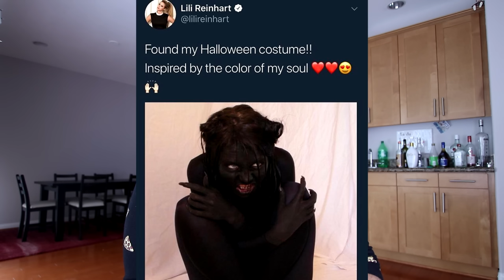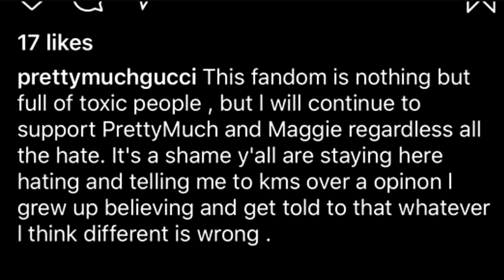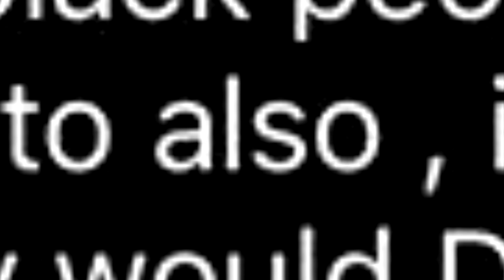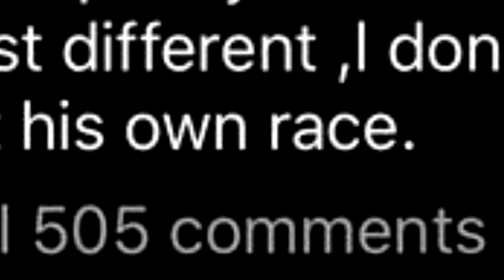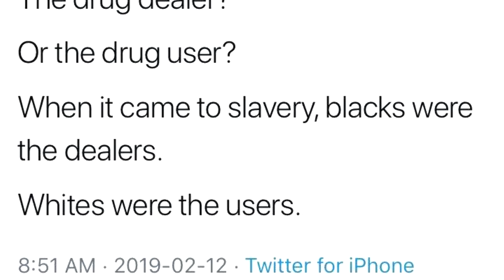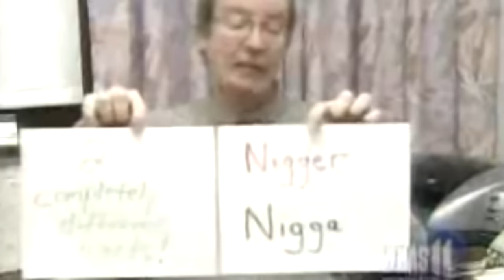Part ?: Reacting To Racist Videos Because It's Been A Year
Here we go again... one year later

I react to racist videos an posts, unfortunately none are about Donald Trump. I completely let life get ahead of me and never noticed that I haven't done this series in over a year, not because you're a rabbit it's because you're black.

Similar to: pwediepie, ksi, Danny Gonzalez, Kurtis Conner, Drew Gooden,